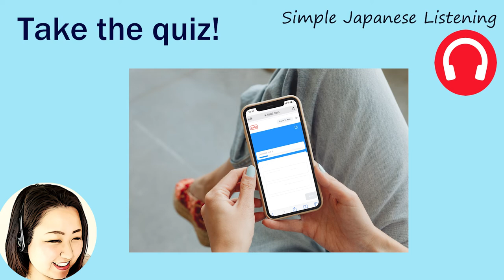#16 Short story / Tanabata / storytelling // N5 Level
Short story 「七夕（たなばた）《 tanabata 》」
This episode is N5 level.

I created a quiz on this episode.
After listening, please take the quiz!

Please use this audio for listening and shadowing practices.

☆Words☆
七夕（たなばた / tanabata）：Star festival
星（ほし / hoshi）：star
明るい（あかるい / akarui）：bright
服（ふく / fuku）：clothes
牛（うし / ushi）：cow
世話（せわ / sewa）：care
ある日（あるひ / aruhi）：one day
天の川（あまのがわ / amanogawa）：Milky Way
神様（かみさま / kamisama）：God
怒る（おこる / okoru）：get angry
東（ひがし / higashi）：East
西（にし / nishi）：West
悲しい（かなしい / kanashī）：sad
橋（はし / hashi）：bridge
お願い（おねがい / onegai）：wish

※Need to register (free)  with italki.
(This is the italki page. You can receive $10 USD italki Credits in your Student Wallet within 48 hours after you make your first purchase.)

I teach on italki.